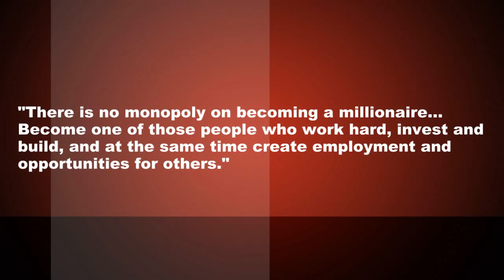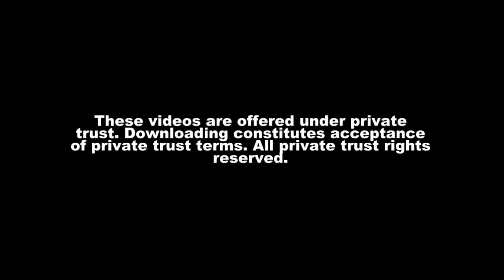Jealous Of The Rich